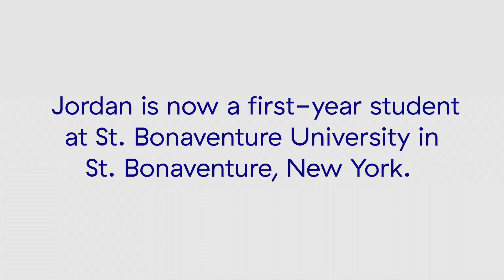iMentor Pair: Doug and Jordan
Together through ups and downs the last four years, Jordan and his mentor Doug say they are more than just mentee and mentor. They are now family.